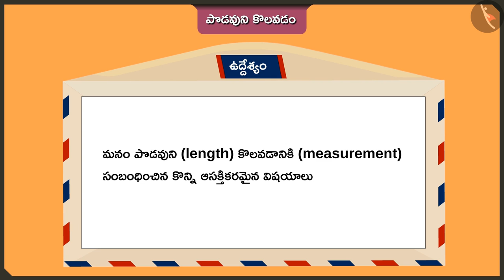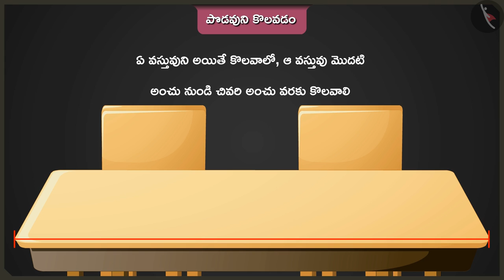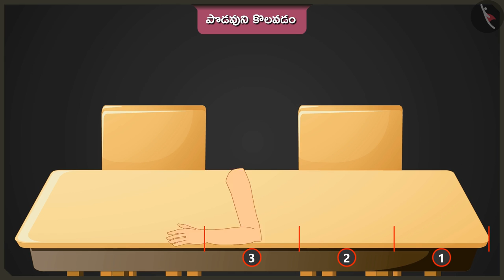పొడవుని కొలవడం | Part 3/3 | Measurement of length | Telugu | Class 2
"పొడవుని కొలవడం | Part 3/3 | Measurement of length | Telugu | Class 2 | పొడవుని కొలవడం | कक्षा 2 | NCERT | చాలా పొడవైన అడుగు

Addition and Subtraction sums | Measurement of length | Grade 2 | NCERT | The Longest step

Welcome to part 3 of Measurement of length. In this video, we will discuss various misconceptions and/or common errors related to Measurement of length.